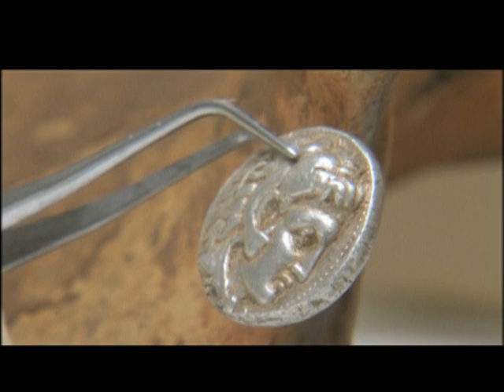TESOURO ISRAEL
Edição: 09/03/2015